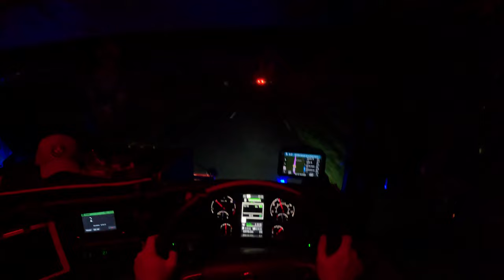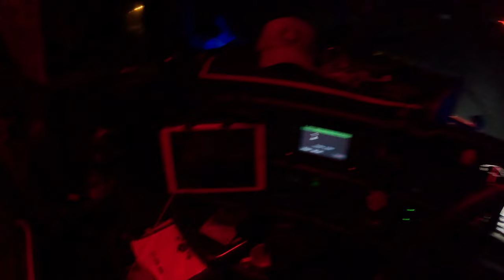Perdido na Franca